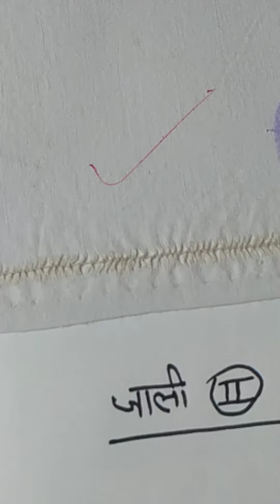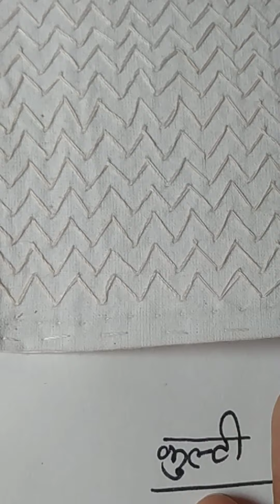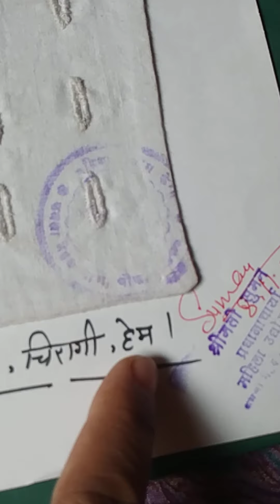silai ke takon ki knowladge for begginers @mariyamcreationindia1039 silai||stich || basic stitching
hamare channel per her tarah ki video upload hoti h lekin ab humne socha kyun na online silai classes start karen taki ghar baithe ap kuch kar saken